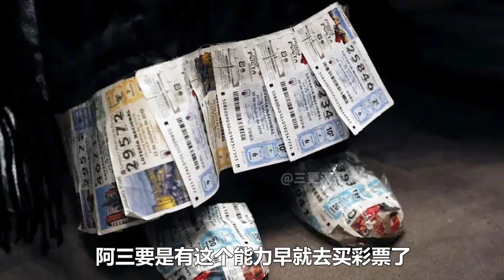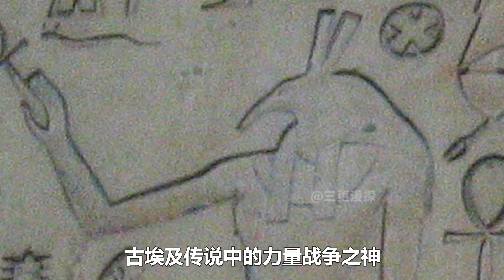JOJO九荣神盘点：反派美腿让人直流口水，主角竟差点打不过一瞎子